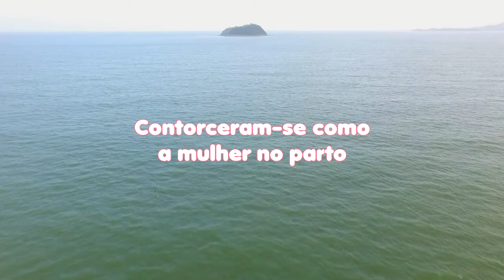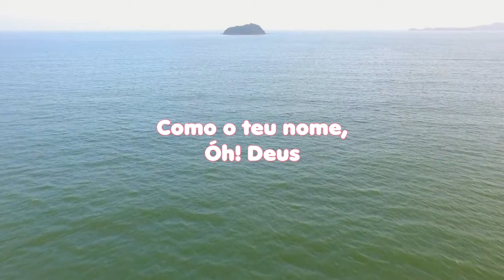LEITURA DIÁRIA - SALMO 48